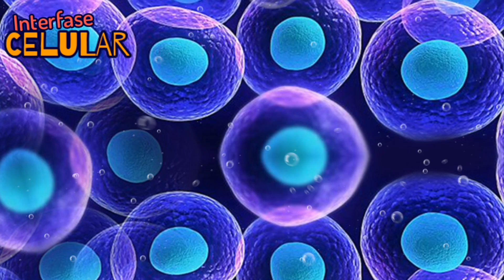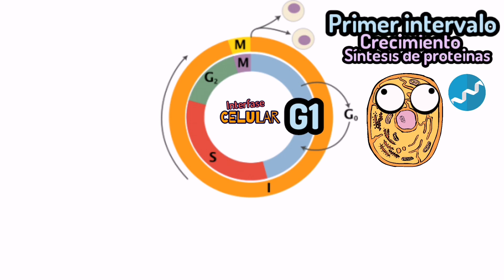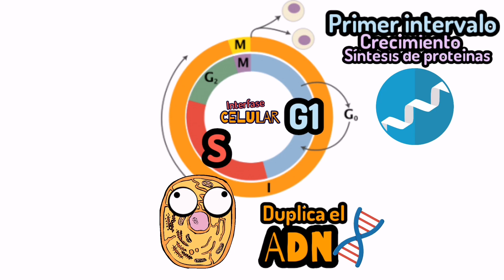CICLO CELULAR /interfase 🔬[resumido en 3 minutos] G1,S,G2/GUIA EXAMEN UNAM-IPN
La células deben duplicar todos sus elementos antes de dividirse. Este proceso se realiza en la Interfase, que es el periodo que ocupa la mayor parte del ciclo celular (desde el nacimiento de la célula hasta justo antes de que empiece la división).